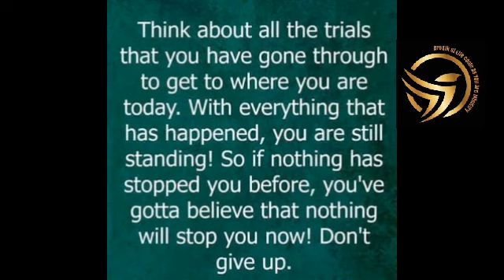Breath of Life Come As You Are Ministry Inc 2023 Outreach Ministry Take Over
Breath of Life Come As You Are Ministry Inc Community Outreach